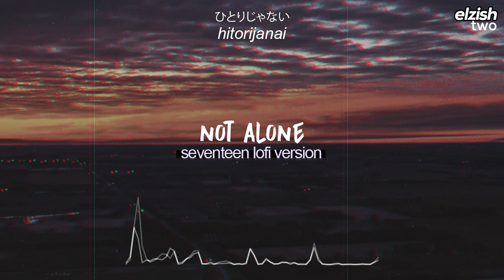not alone lofi version | seventeen chill hip hop remix (ひとりじゃない / hitorijanai)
*You cannot redistribute or reupload my work. You may use the music for background music purposes as long as due credit is given*
세븐틴 - 히토리쟈나이 | 로파이 힙합 커버 / 로우파이 버전 | Not Alone (Hitorijanai ひとりじゃない)
セブンティーン - ひとりじゃない | Lofi チル hip hop (セブチ/せぶち)
hitorijanai lofi version
seventeen lo fi not alone